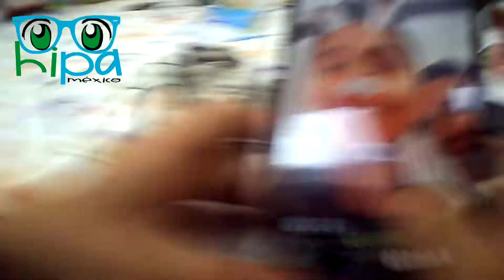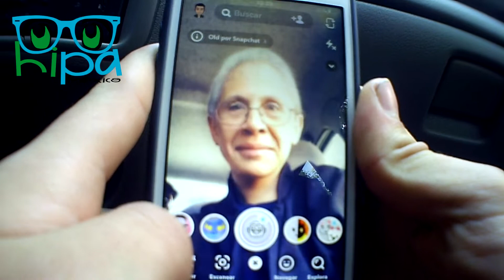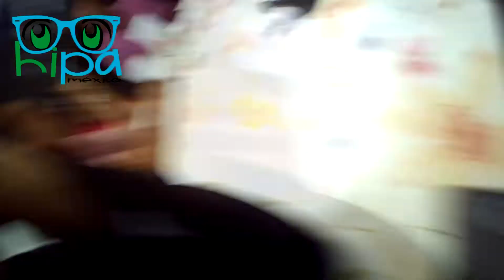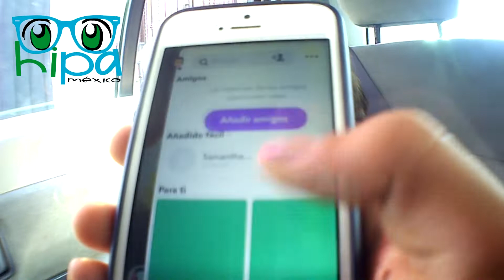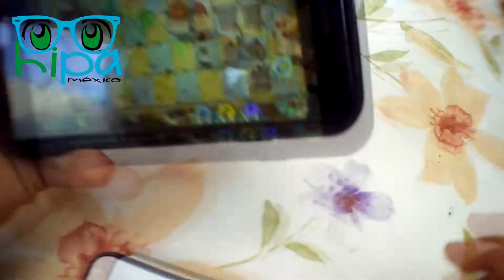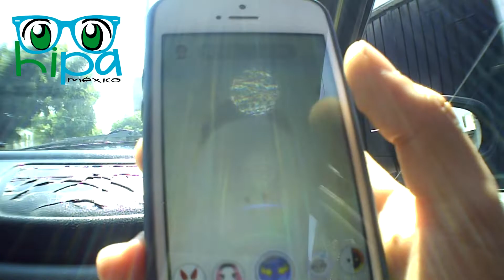8 HORAS CONTINUAS CON EL CELULAR HI I HIPA MEXICO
Mandamos un saludo a Edgar Rodriguez conocido como Ed de Sinaloa que cumple años el 22 de Marzo, muchas felicidades !!!

Nos dimos la tarea de ver en 8 horas cuantas veces estaba en el celular Sebastian, la verdad solo lo dejo como 15 minutos en las ocho horas.